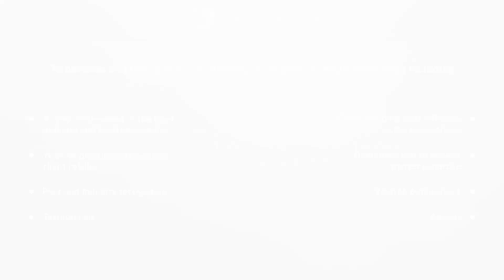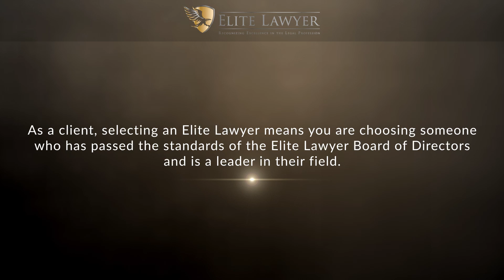David Patton Named a 2023 Elite Lawyer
David Patton has been selected as a 2023 Elite Lawyer. Only the most outstanding and experienced attorneys receive the Elite Lawyer Award. The Elite Lawyer Award is a prestigious honor that recognizes an attorney's achievements, skills, and experience in their areas of practice. David is a leading criminal defense attorney in Wisconsin.